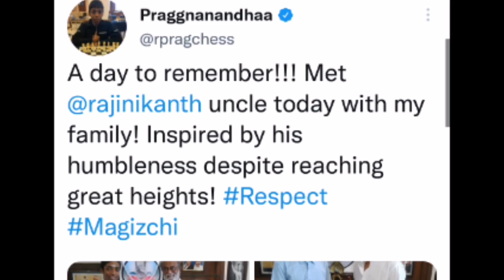சற்றுமுன் ரஜினி சிறுவனுக்கு தந்த இன்ப அதிர்ச்சி! வெளியாகி வைரலாகும் வீடியோ!